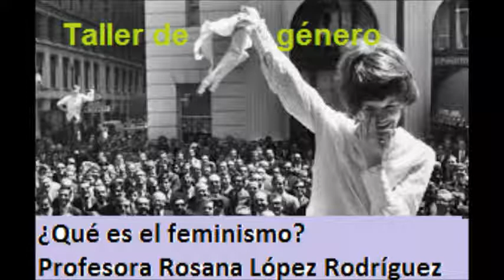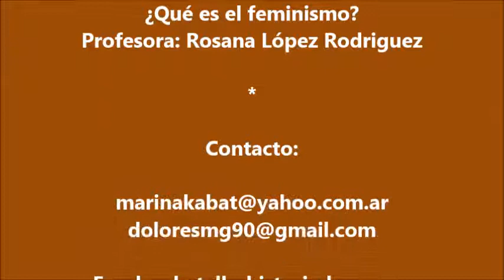1er encuentro Taller Abierto Historia de Género ¿QUÉ ES EL FEMINISMO?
Taller abierto historia de género
1er encuentro: ¿Qué es el feminismo?

profesora: Rosana López Rodriguez

Cátedra Historia Argentina III B
Facultad de Filosofía y Letras, UBA